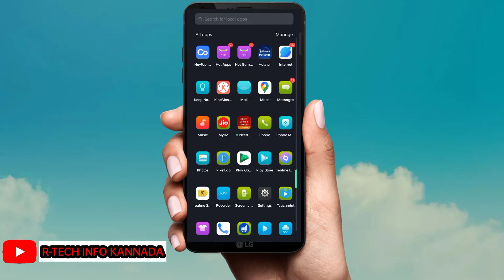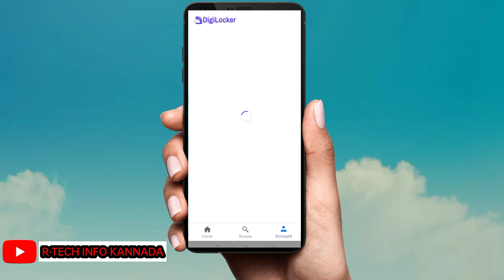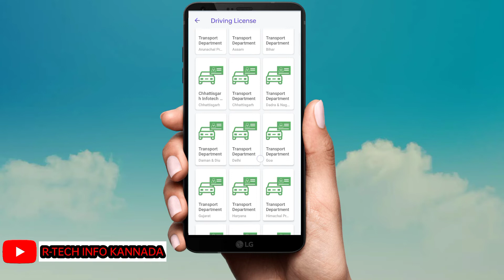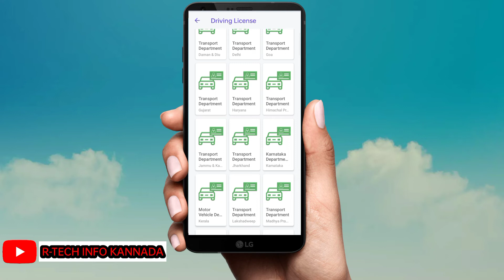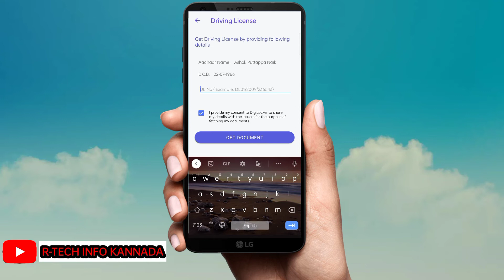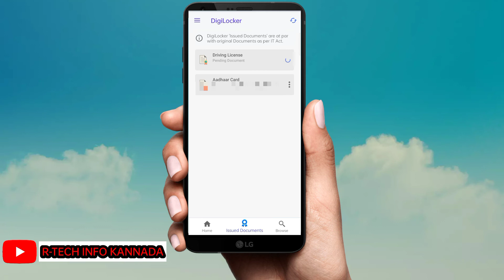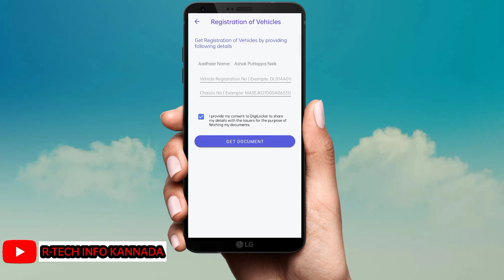How To Download Driving Licence (DL) & RC Book In Mobile | Kannada